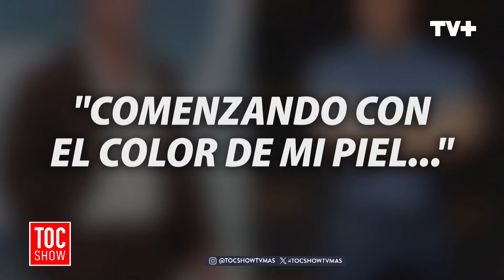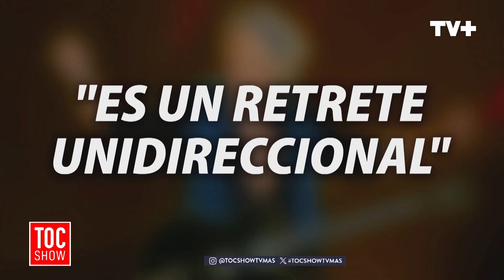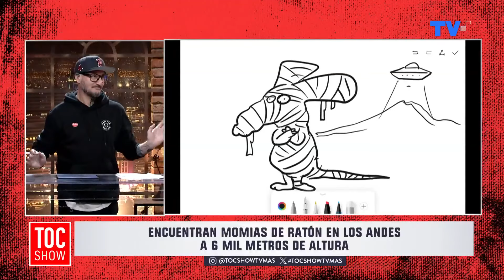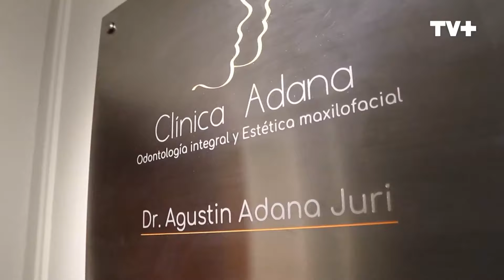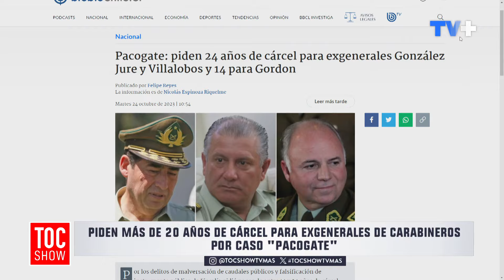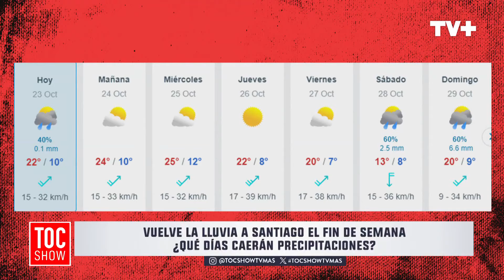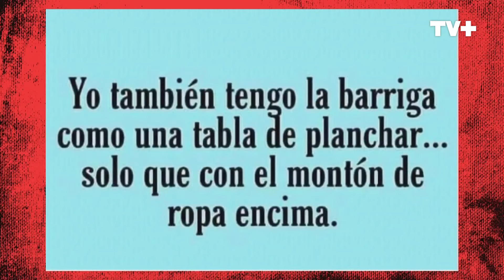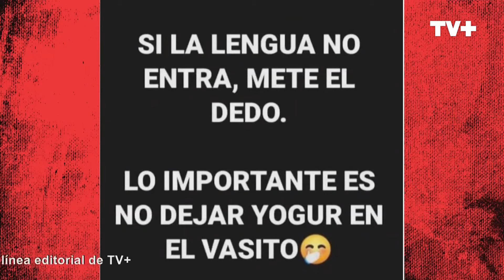Toc Show | 24 de Octubre 2023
En este capítulo de Toc Show, comentamos el inicio de circulación de los nuevos buses de dos pisos en Santiago, que vienen a revolucionar el transporte público, al estilo londinense. También, comentamos los 3 lamentables récords que nos ha traído el Cambio Climático, ya que septiembre fue el mes más caluroso en 174 años, la temperatura de los océanos subió a 20.96 grados y el hielo marino antártico llegó a su nivel histórico más bajo.
Te esperamos en Toc Show, de lunes a viernes a las 20:30 hrs. Sólo por las pantallas de TVMÁS.